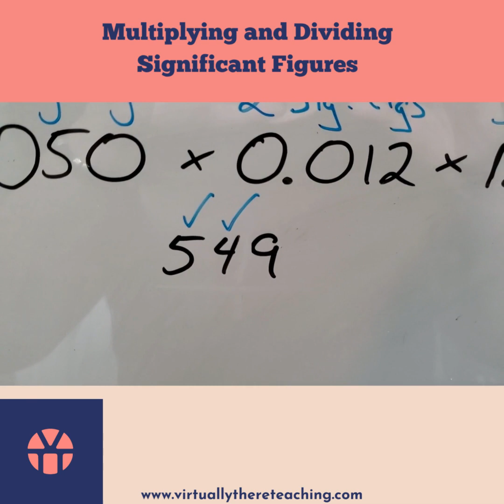Multiplying and Dividing Significant figures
How to take significant figures when multiplying and dividing numbers. If you struggle knowing when to use significant figures in mathematical calculations, this can lead to loss of points and quizzes that can quickly drop A's to B's and B's to C's. Make sure you know your rules for taking Sig. Figs.